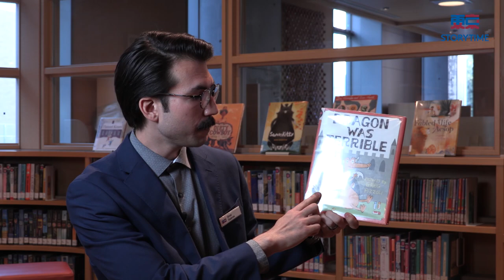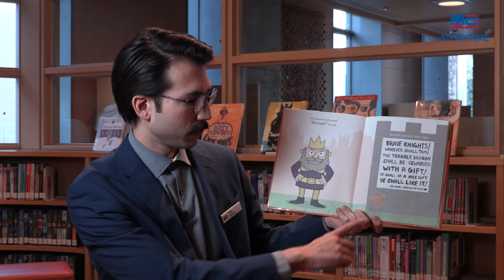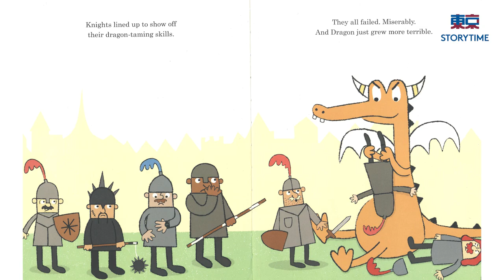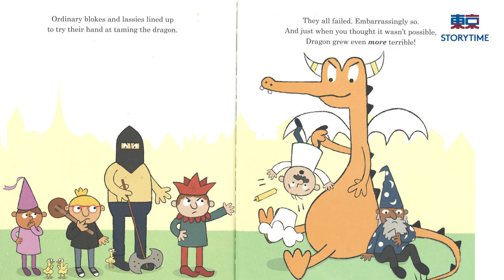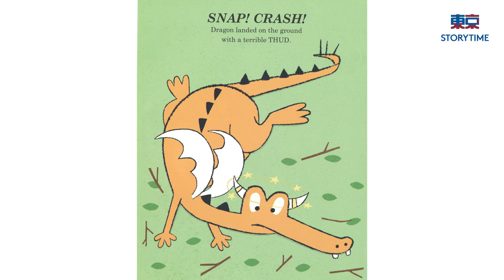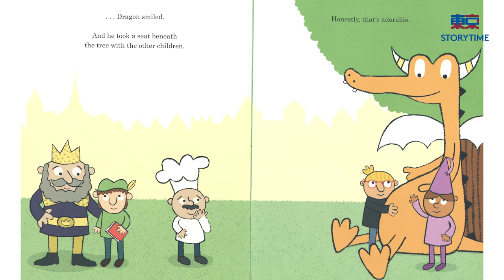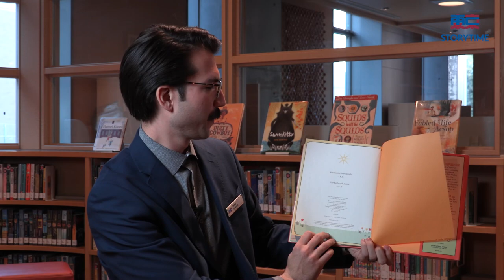Library Storytime: Dragon Was Terrible by Kelly DiPucchio and Greg Pizzoli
How do you deal with an unruly dragon who tramples on flowers and snatches candy from baby unicorns? Find out with the Library's Drew Damron.
For ages 3 to 6
Read with permission from Macmillan Publishers